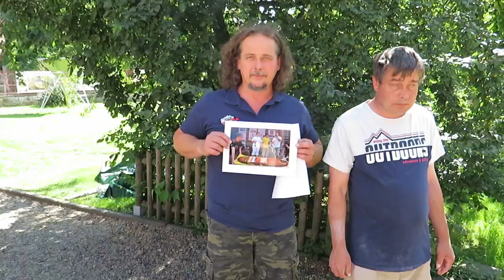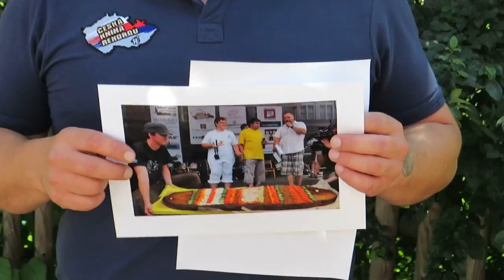Nevidomý kuchař: Rozhovor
Rozhovor s nevidomým kuchařem rekordmanem. Pavel Kubíček z Miroslavi dokázal za 2:30,53 min nakrájet nudle z 500 g těsta, přičemž šířka krájených nudlí nepřekročila 3 mm.

Natočeno: 10. srpna 2021. Autor videa: RegionálníMagazíny.cz